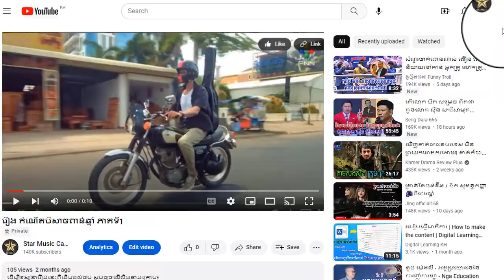រឿង កំណើតបិសាចពាន់ឆ្នាំ ភាគទី17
ដើម្បីទស្សនារឿងនេះពីដើមដល់ចប់ សូមចុចលើលីងខាងក្រោម៖

សូមអរគុណ